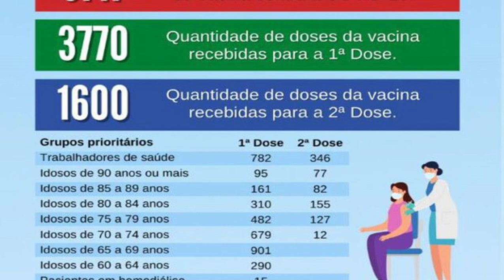Missionário divulga foto de criança Yanomami debilitada em rede para expor falta de assistência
Menina está internada no Hospital Santo Antônio, em Boa Vista. Ela foi removida da comunidade onde morava somente cinco dias depois que a foto foi feita.

Missionário divulga foto de criança Yanomami debilitada em rede para expor falta de assistência a indígenas: 'aldeias abandonadas'

Acessado em: 11 de maio de 2021 às 16:00